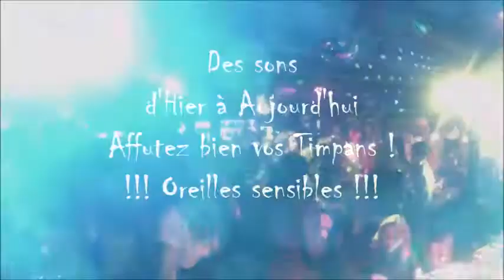Samedi 31 Octobre HALLOWEEN PARTY MIX 2015 Chez Jean-mi @ Bussang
Chez Jean-Mi @ Bussang

Avec DJ Olivier Grandpré
aux commandes des Platines du DOMAINE DE CHAMPE
@ partir de 22h et jusqu'à 02h...

RESTAURATION DE 19H A 23H